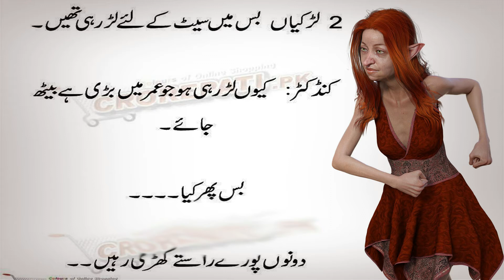Latest Funny Latifay in Urdu Video 2021 | Jokes in Urdu | Full Funny Latifay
SkyWays Tv
Sky Ways Tv
skyways channel
Sky Ways ,Tv,

Playlists Catagery